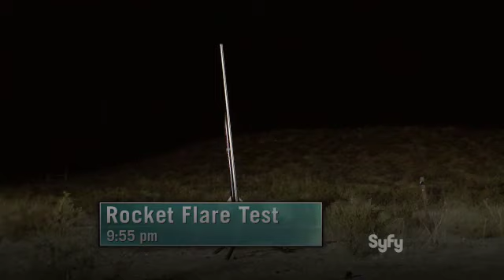Fact or Faked： Paranormal Files ＂Thermal Theater Ghost⧸Fire in the Sky＂